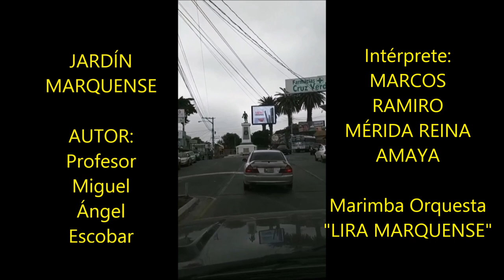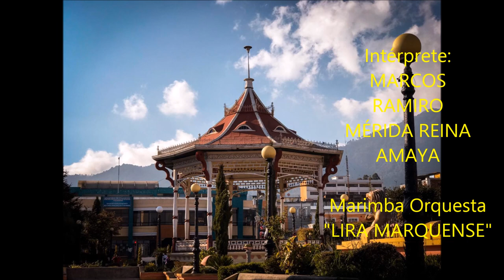JARDÍN MARQUENSE, Manny Marcos Ramiro Mérida Reina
Obra del fecundo compositor MIGUEL ÁNGEL ESCOBAR.    El fondo musical de la inolvidable  "Lira Marquense", cuyo  Director Musical era el  augusto  Don Alfonso (Pochito)  Barrios.